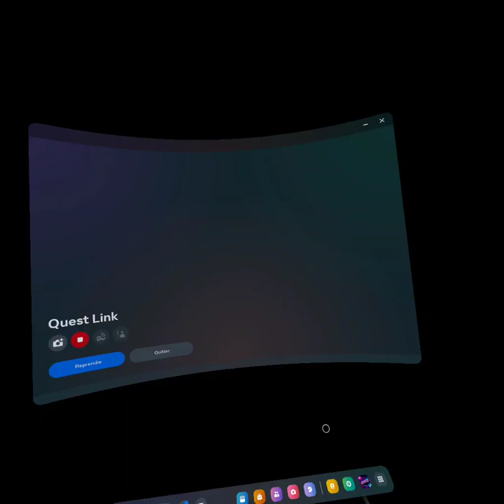Megalovania X Pop Stars